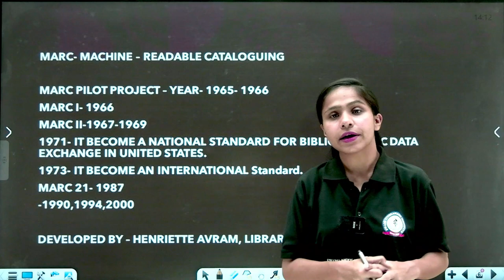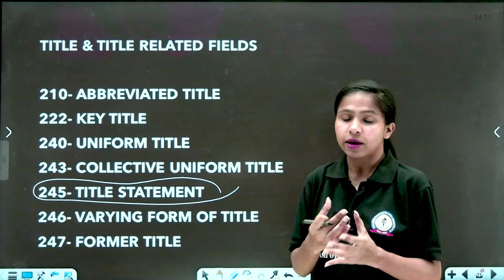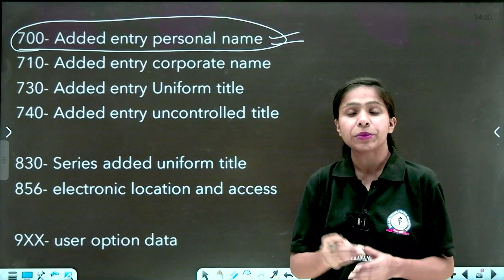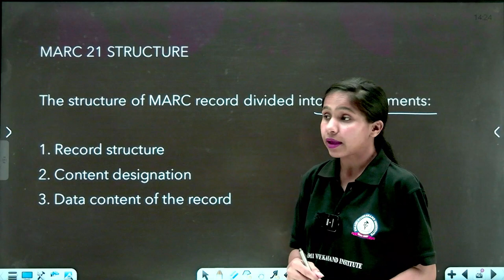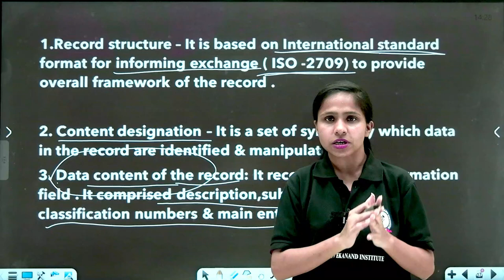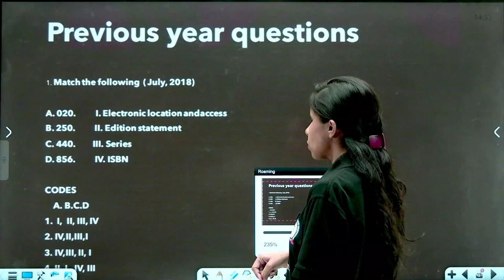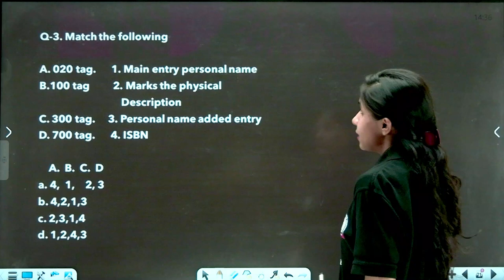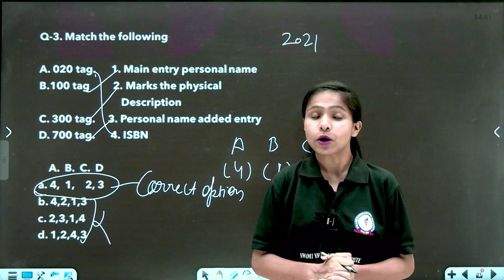MACHINE READABLE CATALOGUE | MARC | PART 2 | LIBRARY & INFORMATION SCIENCE | LEC 91 | UGCNET PAPER 2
MARC (machine-readable cataloging) is a standard set of digital formats for the machine-readable description of items catalogued by libraries, such as books, DVDs, and digital resources. Computerized library catalogs and library management software need to structure their catalog records as per an industry-wide standard, which is MARC, so that bibliographic information can be shared freely between computers. The structure of bibliographic records almost universally follows the MARC standard. Other standards work in conjunction with MARC, for example, Anglo-American Cataloguing Rules (AACR)/Resource Description and Access (RDA) provide guidelines on formulating bibliographic data into the MARC record structure, while the International Standard Bibliographic Description (ISBD) provides guidelines for displaying MARC records in a standard, human-readable form.

History
Working with the Library of Congress, American computer scientist Henriette Avram developed MARC between 1965 and 1968, making it possible to create records that could be read by computers and shared between libraries.By 1971, MARC formats had become the US national standard for dissemination of bibliographic data. Two years later, they became the international standard. There are several versions of MARC in use around the world, the most predominant being MARC 21, created in 1999 as a result of the harmonization of U.S. and Canadian MARC formats, and UNIMARC. UNIMARC is maintained by the Permanent UNIMARC Committee of the International Federation of Library Associations and Institutions (IFLA), and is widely used in Europe.

The MARC 21 family of standards now includes formats for authority records, holdings records, classification schedules, and community information, in addition to the format for bibliographic records.

Record structure and field designations
The MARC standards define three aspects of a MARC record: the field designations within each record, the structure of the record, and the actual content of the record itself.

Field designations
Each field in a MARC record provides particular information about the item the record is describing, such as the author, title, publisher, date, language, media type, etc. Since it was first developed at a time when computing power was low, and space precious, MARC uses a simple three-digit numeric code (from 001-999) to identify each field in the record. MARC defines field 100 as the primary author of a work, field 245 as the title and field 260 as the publisher, for example.

Fields above 008 are further divided into subfields using a single letter or number designation. The 260, for example, is further divided into subfield "a" for the place of publication, "b" for the name of the publisher, and "c" for the date of publication.

Record structure
MARC records are typically stored and transmitted as binary files, usually with several MARC records concatenated together into a single file. MARC uses the ISO 2709 standard to define the structure of each record. This includes a marker to indicate where each record begins and ends, as well as a set of characters at the beginning of each record that provide a directory for locating the fields and subfields within the record.

In 2002, the Library of Congress developed the MARCXML schema as an alternative record structure, allowing MARC records to be represented in XML; the fields remain the same, but those fields are expressed in the record in XML markup. Libraries typically expose their records as MARCXML via a web service, often following the SRU or OAI-PMH standards.

Hurry UP!

* Classes
*Recorded Classes